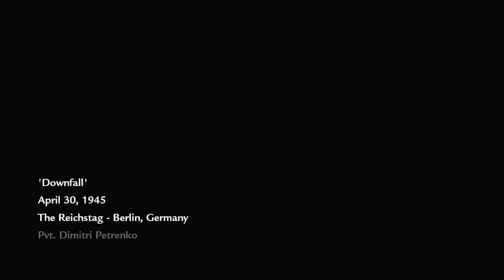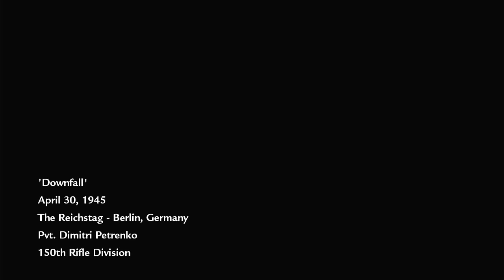Call of Duty: World at War | Part 18 | Those Dreaded Stairs | (Not Blind)